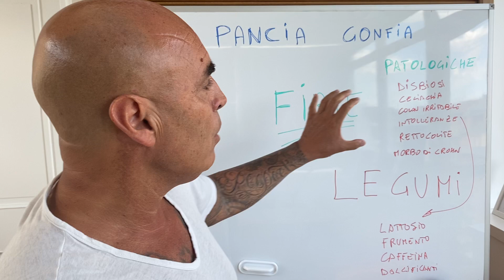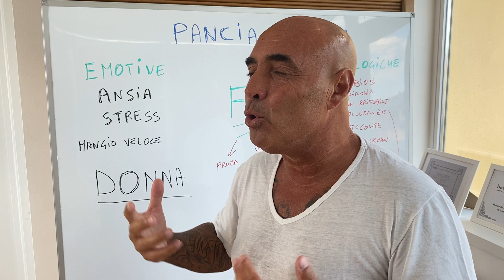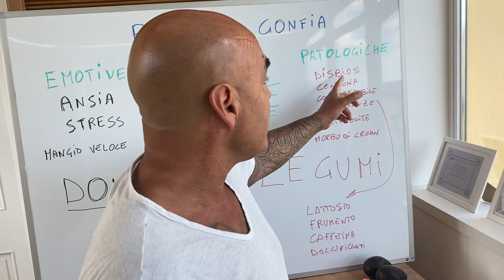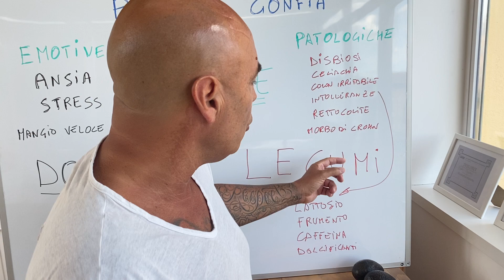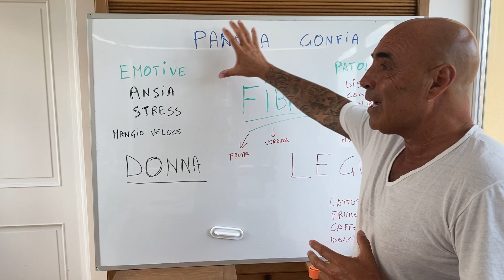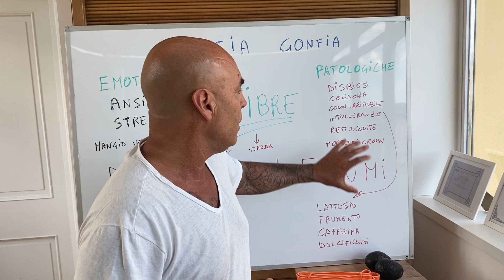PANCIA GONFIA?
Scommetto che spesso hai la pancia gonfia, vero?

Io ho il tuo stesso problema, ma con le palle!

Perchè questo è un triste ed annoso problema che si ripete all’infinito.

Ed allora ho deciso di spiegarti le ragioni in questo video.

Ma credimi non lo faccio per te.

Ma per la mia salvaguardia.

Se poi acquisti panzaelastica, magari mi passa.